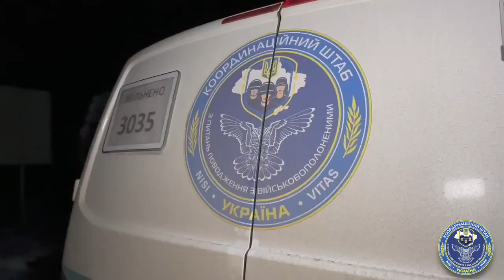В результаті чергового обміну Україна повернула з російського полону 100 своїх громадян.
Нацгвардія, прикордонники, ЗСУ. Більшість – захисники Маріуполя.
Серед врятованих військовослужбовців цього разу 49 воїнів Національної гвардії України, 25 прикордонників, 26 військовослужбовців ЗСУ, зокрема 11 тероборонців.
Усі визволені – рядового та сержантського складу. 84 врятованих воїнів захищали Маріуполь (в т.ч. 82 – оборонці "Азовсталі"), решта виконували бойові завдання на Донецькому та Луганському напрямках.